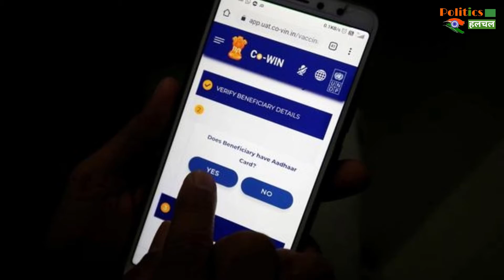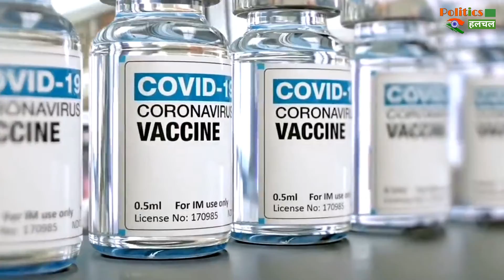वैक्सीन के लिए अभी नहीं लॉन्च हुआ कोई ऐप, स्वास्थ्य मंत्रालय ने चेताया- CoWin के झांसे में न आएं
CoWin App: No App Launched For Vaccine, Health Ministry Warns - Don't Get Excused In Such Fake Mobile Apps | Corona Virus Vaccine Latest News And Updates

EDITOR ►Shadik